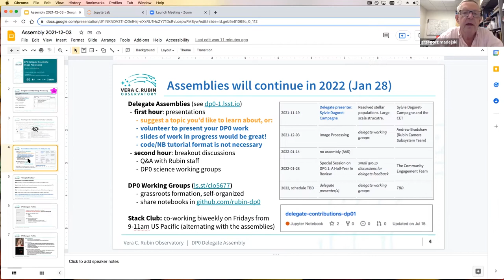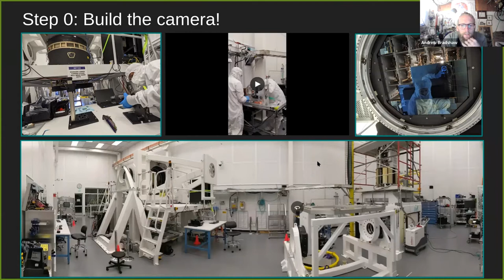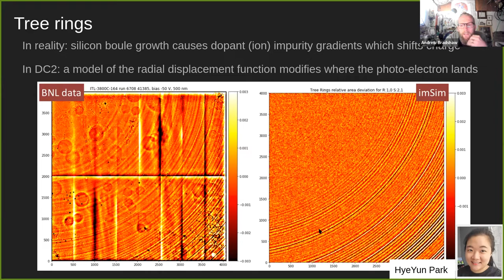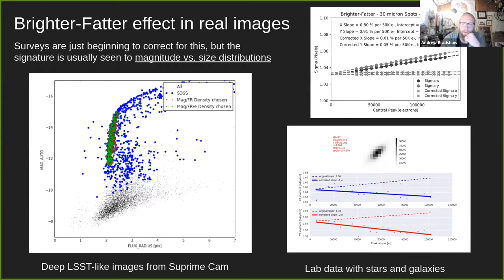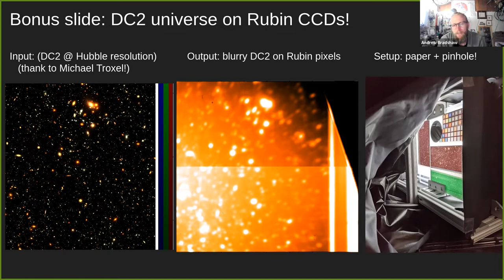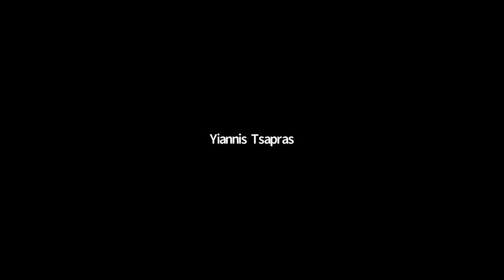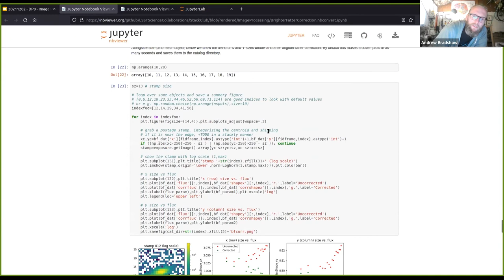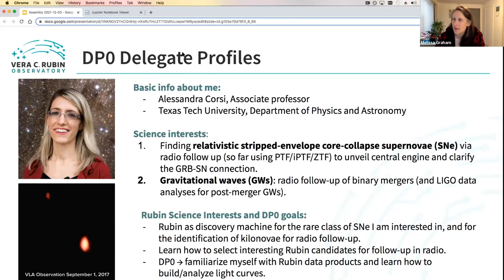DP0.1 Delegate Assembly: Image Processing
Friday Dec 3 2021, 9am-11am US Pacific
Presented by the Rubin Observatory Community Engagement Team
Speaker: Andrew Bradshaw